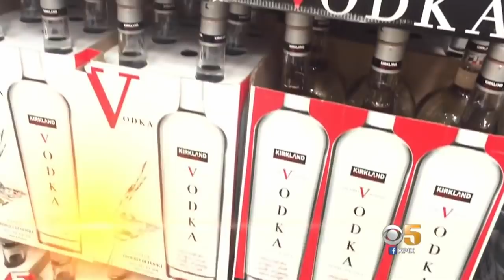Secrets Costco Tried To Hide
Costco is a shopping heaven, stacked to the super-high ceiling with bulk items of every variety at amazingly low prices.

Apart from all the shopping, Costco also offers delicious food, both as free samples and in their in-house food court that, quite frankly, has a great menu. As people rush to join Costco’s list of members, even seasoned cardholders aren’t aware of all that the popular warehouse store truly has to offer.

That’s because Costco likes to keep some things on the D.L. So, we did a little sleuthing and found some secrets Costco doesn’t want you to know. Check it out.

Fake Tiffany rings? | 0:00
The treasure hunt | 1:07
The egg controversy | 1:42
Members have some complaints | 2:43
Price matching? Yes, indeed. | 3:27
Members only? Not exactly. | 3:56